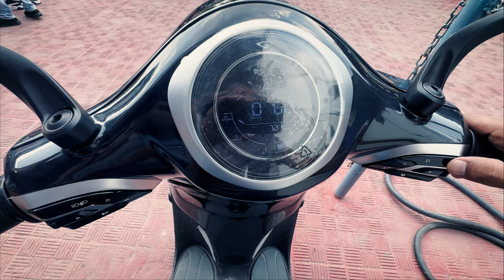2023 Bajaj Chetak Electric Scooter Review | Better than TVS i-cube or Ola S1 Pro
2023 Bajaj Chetak Electric Scooter Review | Better than TVS i-cube or Ola S1 Pro